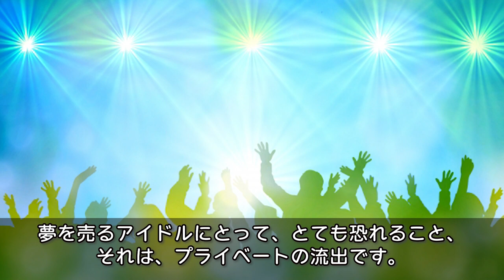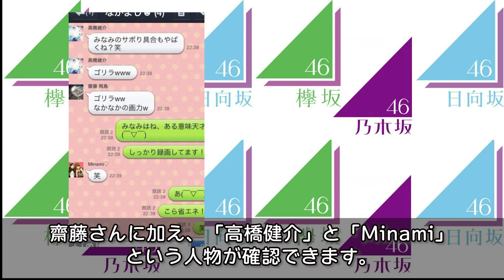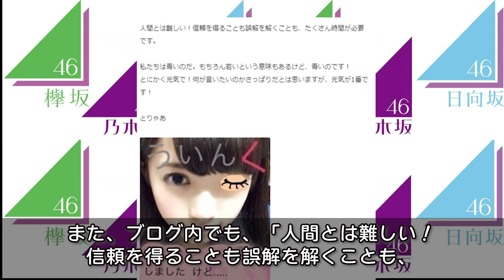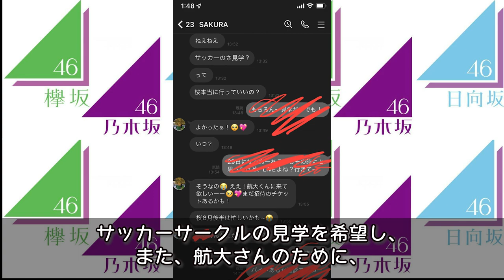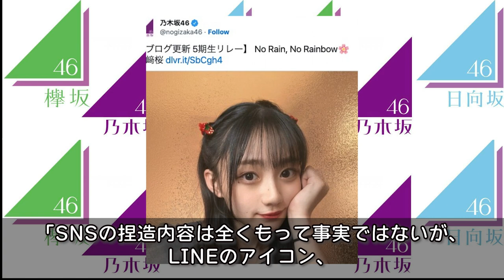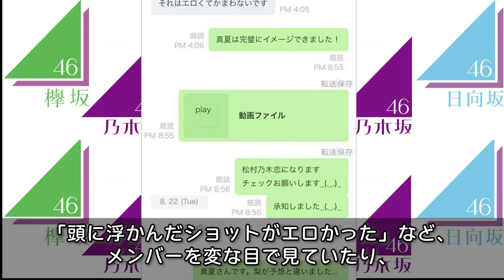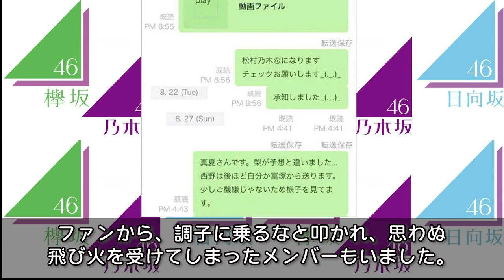【3坂道】衝撃のLINE内容が流出したアイドルたち５選(齋藤飛鳥,加藤史帆,川崎桜,長濱ねる)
アイドルの裏側が気になる皆さん...

当チャンネルでは、皆さんが気になるアイドルの情報や

アイドルの裏話を紹介していきます。

今回は、衝撃のLINE内容が流出したアイドルたち５選について紹介します。